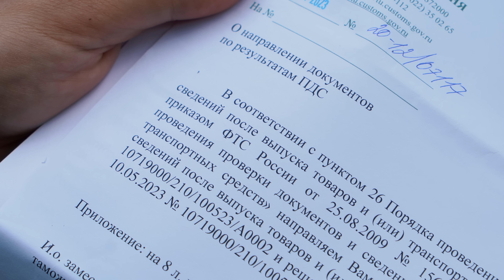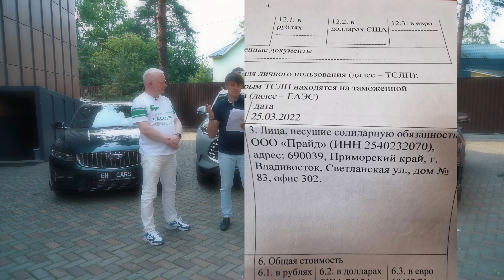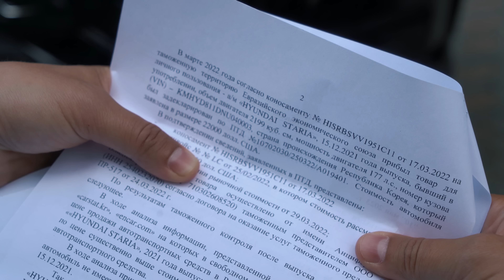Купил дешевле рынка - ЗАПЛАТИ ещё 700 000 руб! Под УГРОЗОЙ все, кто КУПИЛ ПРИВЕЗЁННЫЕ авто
Почему сейчас ПРИЛЕТАЕТ многим, купившим серые авто в прошлом году, и прилетит ещё многим?